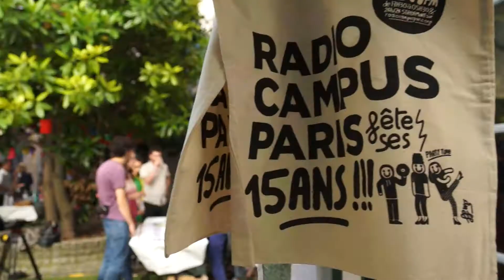Reportage - aMIEversaire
Le 20 juin 2014, la Maison des Initiatives Etudiantes (MIE) fêtait son 12ème anniversaire. Retour en quelques images sur cet événement, en présence de Marie-Christine Lemardeley, Adjointe à la Maire de Paris chargée de l'Enseignement supérieur, de la Recherche et de la Vie étudiante, d'Amandine Meyran, Directrice de la MIE, et de tous les associatifs de la Maison !